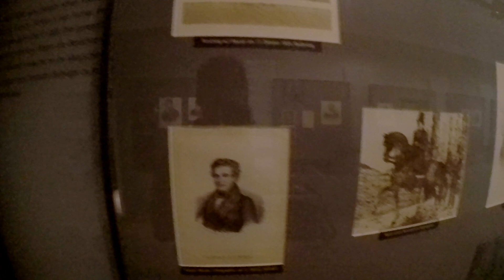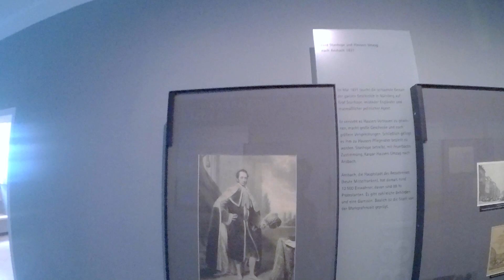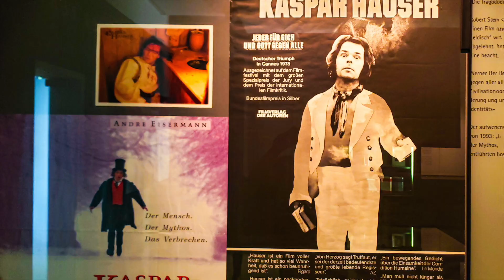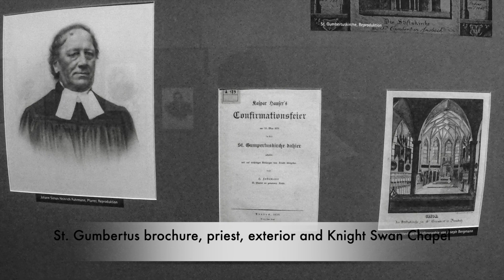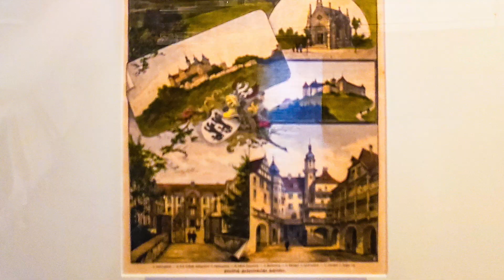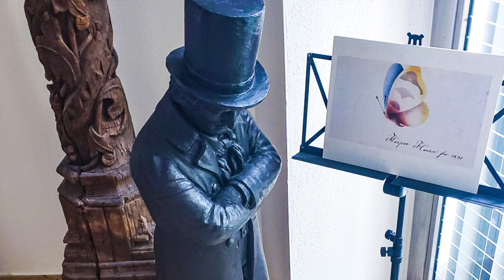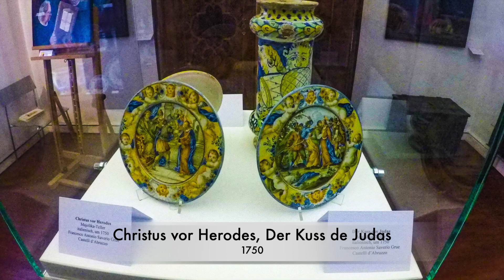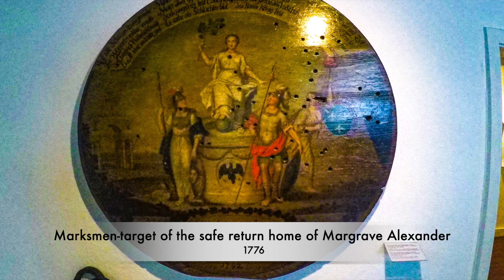Margrave Museum, the city museum of Ansbach.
Let's take a tour inside the Ansbach Museum.